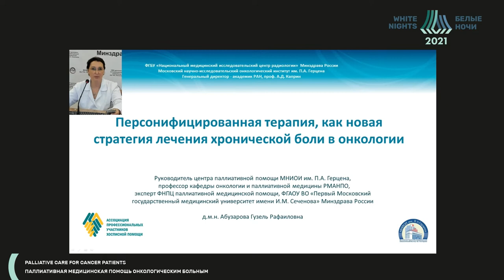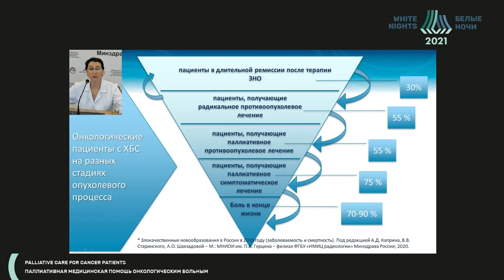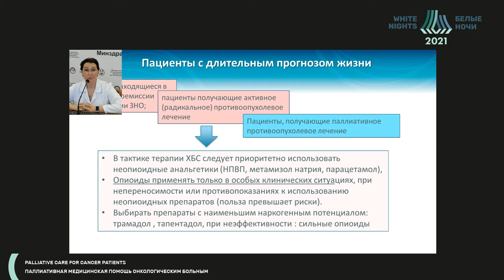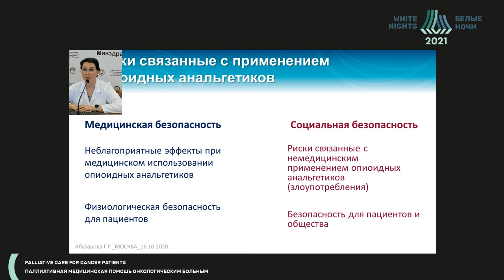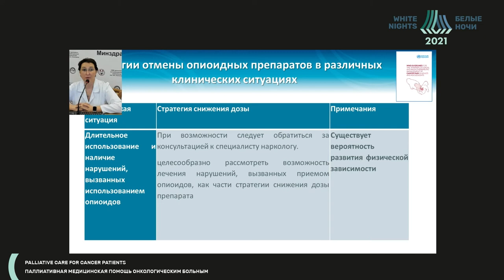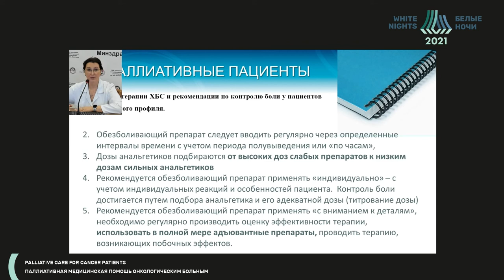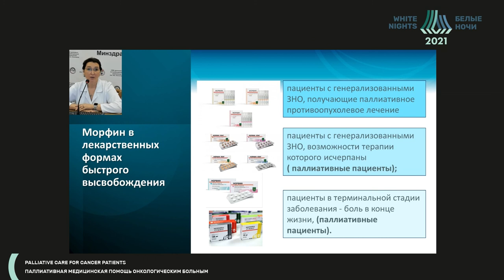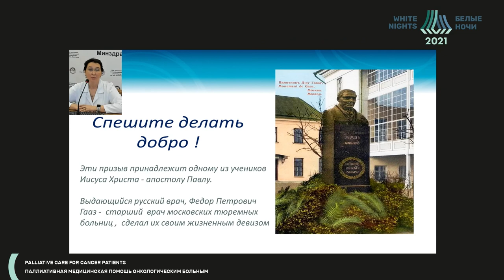Персонифицированный подход к обезболиванию в онкологии (Абузарова Г.Р.)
Абузарова Гузель Рафаиловна - заведующийцентром паллиативной помощи онкологическим больным МНИОИ им. П. А. Герцена  — филиал ФГБУ «НМИЦ радиологии» Минздрава России, д.м.н., Москва